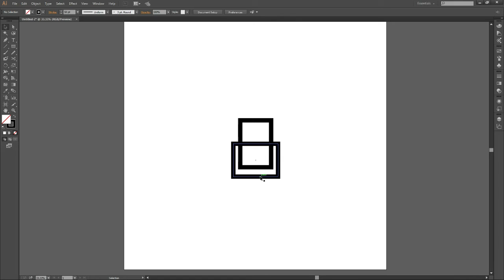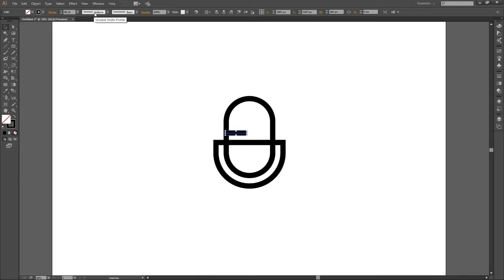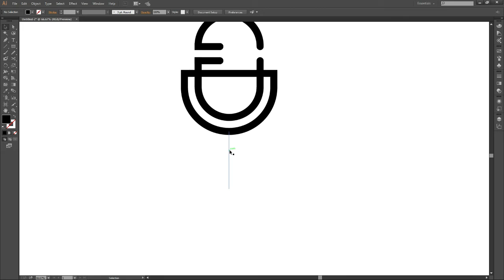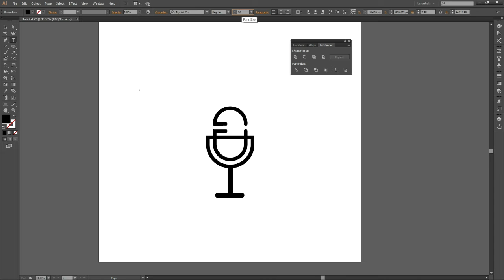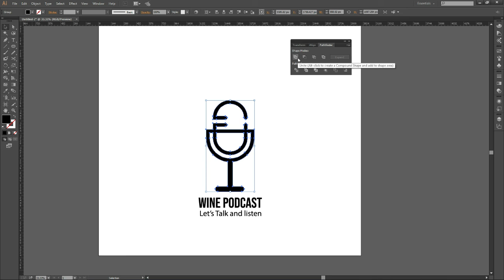Professional Logo Maker in Illustrator : Logo Design Tutorial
For Freelancer Work Hire me
Skypee : live:.cid.fb22deeea7fec019